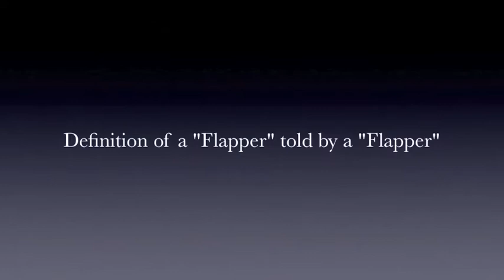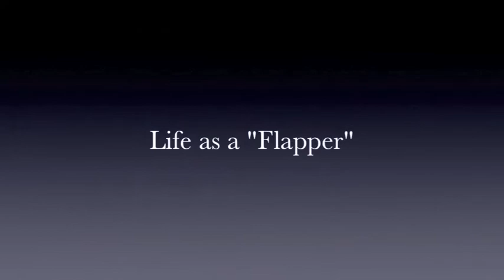Women in the 1920's History Project.m4v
Shawe Memorial U.S History Project:  Kyle, Cody, Joey, Ian, & Branden.